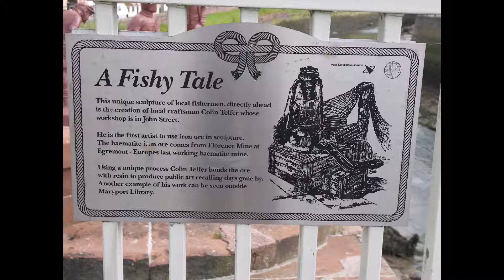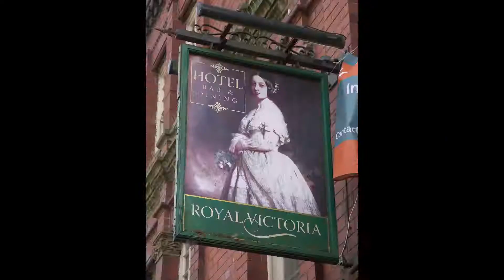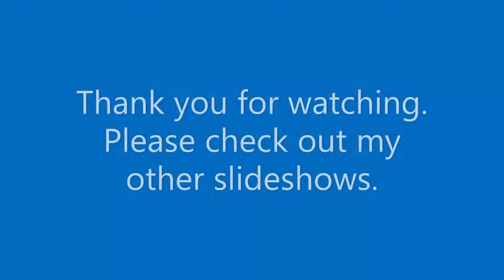Maryport Cumbria 2014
Photos taken on the 23rd June 2014 in the fishing town of Maryport, Cumbria.